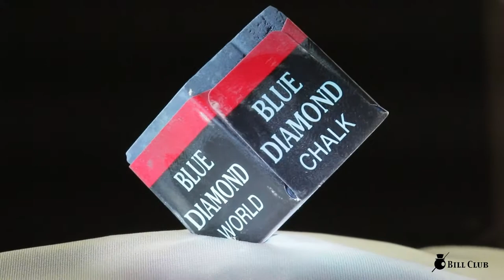Longoni Blue Diamond billiards Chalk / 롱고니 블루 다이아몬드 당구 초크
롱고니 블루 다이아몬드 당구 초크
Longoni Blue Diamond billiards Chalk